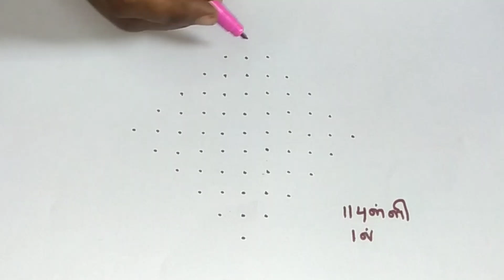11 Dots Rangoli Design